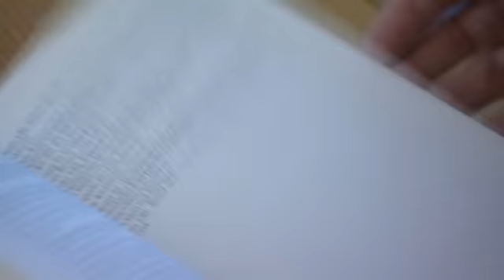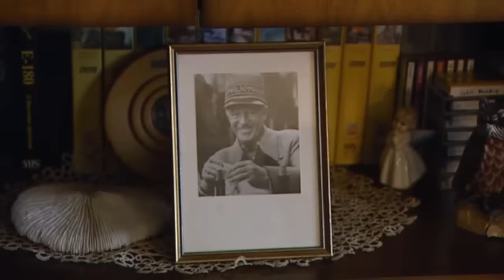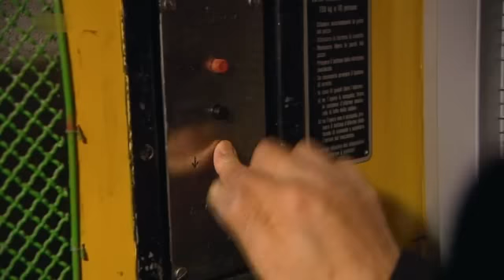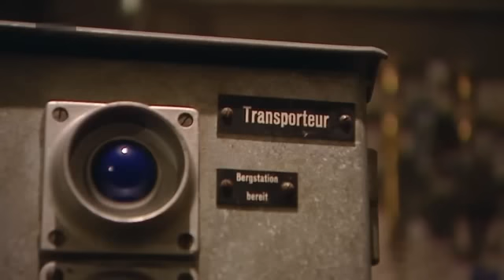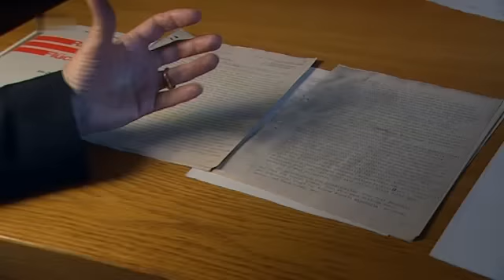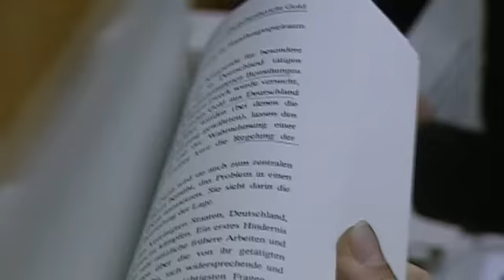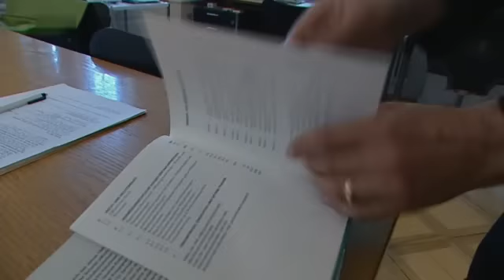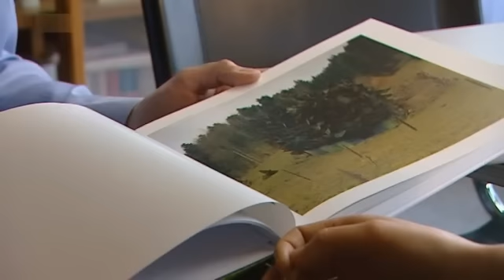Geheimsache Gotthardfestung Doku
+Sport Moviez Serien und noch vieles mehr
(Schweiz, und Co Kanäle)

Doku 2009
Kathrin Winzenried auf den Spuren des Ein Film von
Nathalie RuferFür DOK gehen Kathrin Winzenried und Nathalie Rufer
einem nationalen Mythos nach: dem Reduit mit seinen gigantischen Alpenfestungen
im Gotthardmassiv. Die Reise fuehrt sie unter anderem auf das Ruetli und in die
geheimnisvollen Bunker...